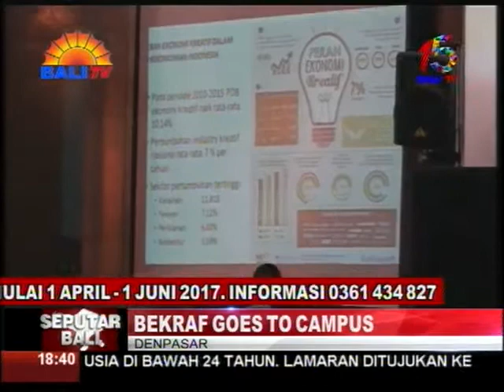BEKRAF GOES TO CAMPUS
BADAN EKONOMI KREATIF, BEKRAF INDONESIA, MELAKSANAKAN ACARA “GOES TO CAMPUS” DI KAMPUS EKONOMI DAN BISNIS UNIVERSITAS UDAYANA, PAGI TADI. ACARA INI BERTUJUAN LEBIH MENGENALKAN BEKRAF, KEPADA MASYARAKAT KHUSUSNYA KAUM MUDA.